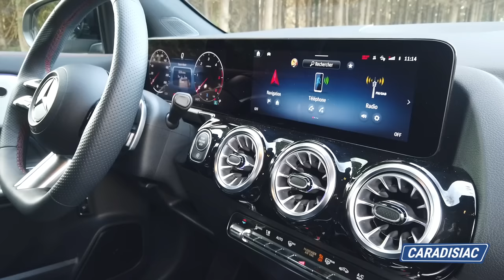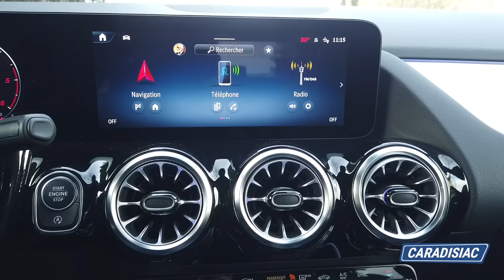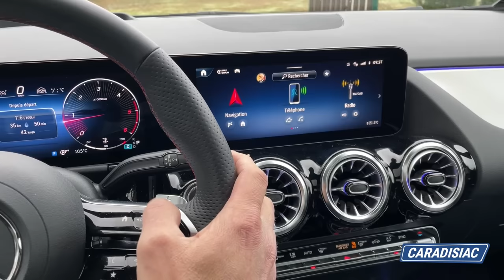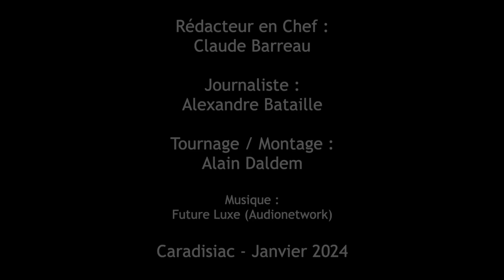Essai - Mercedes GLA restylé (2024) : le Premier de la Classe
Le modèle le plus vendu de Mercedes dans l’Hexagone s’offre une mise à jour. Le GLA se modernise un peu à l’extérieur et davantage à l’intérieur. Il faudra au moins ça pour maintenir à bonne distance son principal concurrent, le tout nouveau BMW X1.

00:00 : présentation
00:55 : intérieur
02:40 : sur route
04:42 : le bilan

X : @caradisiac